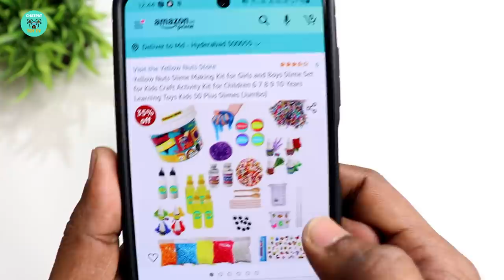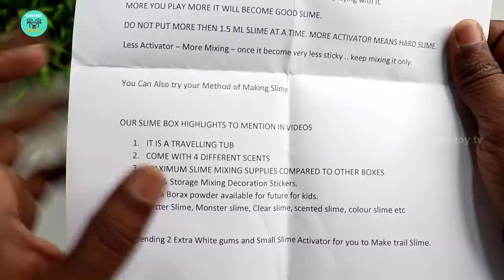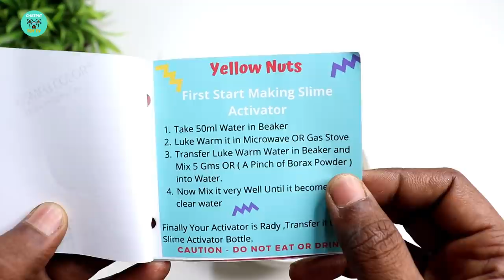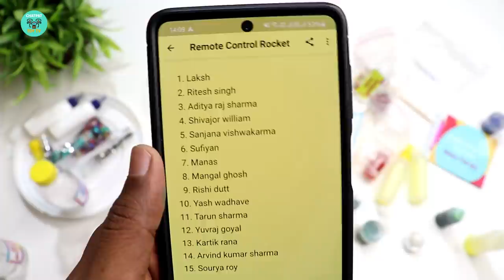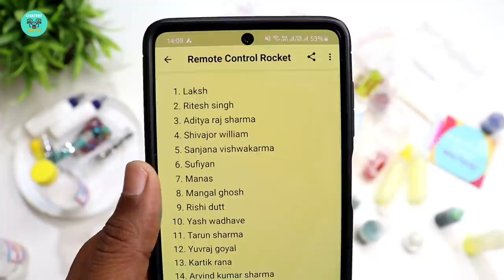Best Slime Making kit Unboxing & Testing - Chatpat toy tv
Dosto aaj ki video mai maine unbox aur test kiya hai Yellow nuts jumbo slime kit ise maine kharida tha amazon se bohat 648 rupees mai ise use karke hum 50 se bhi zayda slime bana sakte hai
Learn to Make Different Type of Slime - Yellow Nuts Jumbo SLime Kit
A perfect DIY Kit to Learn Making Slimes. Everything Included in this Jumbo Slime Making Kit.Maximum Slime Supplies in Jumbo Tub as compared to others Tub.